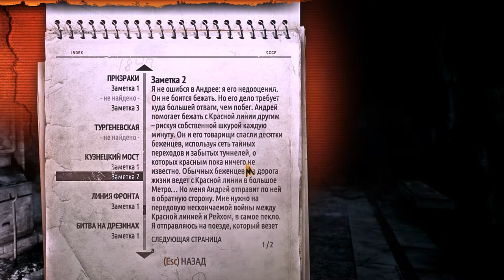Прохождение Metro 2033 Redux— ЧАСТЬ 8: КУЗНЕЦКИЙ МОСТ (МОЙ СПАСИТЕЛЬ АНДРЕЙ МАСТЕР )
Всем привет! Меня зовут ДИМА и я представляю канал Witcher Сегодня мы продолжим проходить игру METRO 2033 REDUX на ПК. Прохождение будет в себя включать ЧАСТЬ 8: ПОД НАЗВАНИЕМ КУЗНЕЦКИЙ МОСТ. КОГДА АРТЕМ ПОПАДАЕТ НА СТАНЦИЮ ОН СЛУЧАЙНО ВЛЕЗАЕТ В ПЕРЕДРЯГУ ГДЕ ЕГО ЧУТЬ НЕ ПРИСТРЕЛИЛИ ЕСЛИ БЫ НЕ АНДРЕЙ МАСТЕР АРТЕМ БЫЛ БЫ УЖЕ МЁРТВ.

Об игре:
Metro 2033 Redux полностью перестроена под новую версию движка 4A Engine, который использовался в Metro: Last Light (Метро 2033: Луч надежды) Была улучшена визуальная часть: появилось продвинутое освещение, динамическая погода, более детализированные персонажи, была улучшена анимация персонажей, появились более динамические разрушения и улучшенные эффекты частиц.Игровой процесс был усовершенствован: был улучшен искусственный интеллект противников, улучшена механика боя и стелса, владение оружием, интуитивное управление. Появились также новые возможности игрового процесса, пришедшие из «Metro: Last Light» — протирание маски, улучшения оружия и тихие убийства.В ИГРУ ВСТАЛИ ВХОДИТ 2 НОВЫХ РЕЖИМА «Выживание» и «Спартанец». Первый режим позволяет игрокам играть в стиле «Survival Horror»: замедленная перезарядка оружия, усиленные враги, ограниченные ресурсы. Режим «Спартанец» делает игры более похожими на Metro: Last Light — бои лучше сбалансированы, а сами внутриигровые ресурсы попадаются чаще.
В игру также был введён режим «Рейнджер», основная особенность которого — отсутствие интерфейса HUD и повышенная игровая сложность.